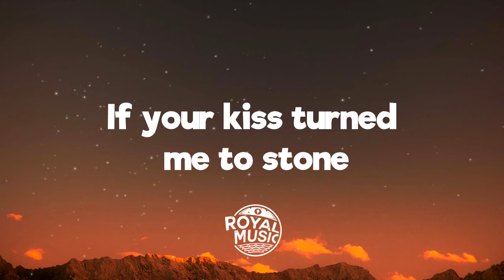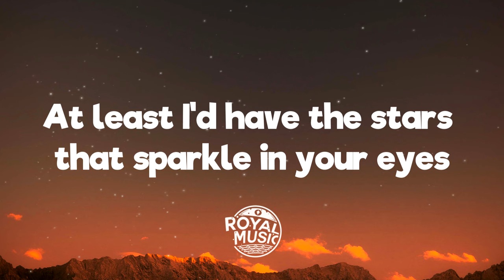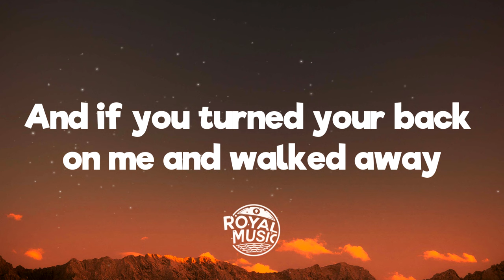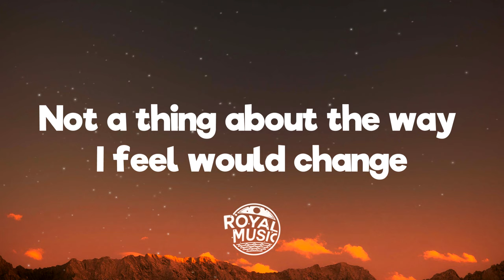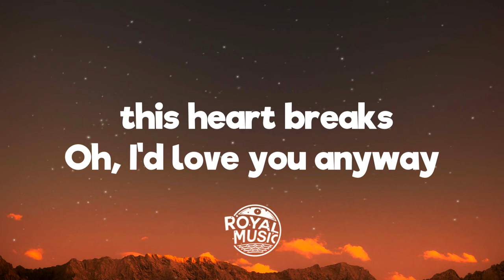Luke Combs - Love You Anyway (Lyrics)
💬 Lyrics:  Luke Combs - Love You Anyway